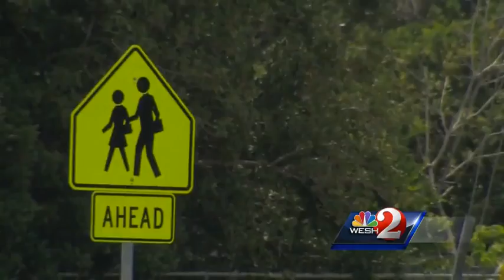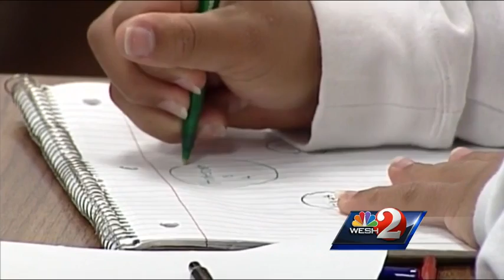Palmetto Elementary School celebrates tremendous FCAT success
For teachers, students and parents in Florida, this is the last year they will have to prepare for the FCAT. The test is being replaced next year.